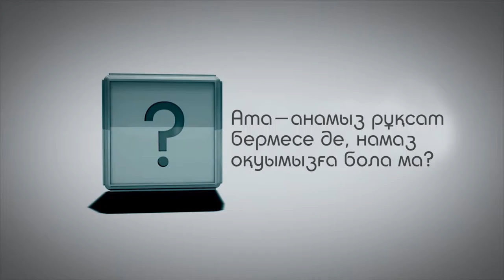Әбсаттар Сманов. Ата-анамыз рұқсат бермесе де, намаз оқуымызға бола ма?